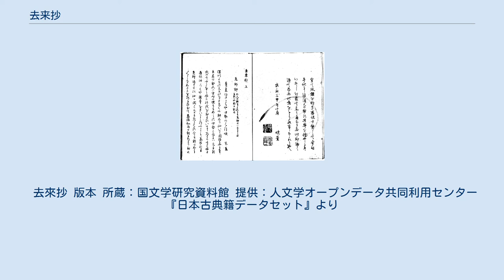去来抄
『去來抄』（きょらいしょう）とは、向井去來が松尾芭蕉からの伝聞、蕉門での論議、俳諧の心構え等をまとめた俳諧論書。
 1702年（元禄15年）頃から去來が没した1704年（宝永元年）にかけて成立したとみられる。
1775年（安永4年）に板行されて世に流布したが、去來の没後70年以上を経ていたため、本書が真実去來の著したものであるか否かが問題視された。
 しかし有力な反証もまた無く、その内容は蕉風を語る上では事毎に引用されてきた。
 蕉風の根本問題に触れた批評が多く蕉門の俳諧書として良くまとまり、近世俳諧史上、蕉風俳論の最も重要な文献とされている。
 『去來抄』をはじめとする元禄の俳論は現代に比しても優れたところがあり、芭蕉研究者にも、初心に俳諧を学ぶ者にも良い指針となっている。
 安永板本は「先師評」「同門評」「修行教」の上中下3冊、伝来する写本は「先師評」「同門評」「故實」「修行」の4部4冊により構成される。
さび・しをり・ほそみ・かるみ・不易流行・花実・本意本情・匂・位・面影など、蕉風の本質から付合の技法に至るまで多方面にわたる問題を取り上げている。
 芭蕉の没後、門人らの手になる俳論書が次々と刊行された。
それらの中には、芭蕉より去來が受けた教えとは相反する論述も見られた。
去來はこれらに対して己の理解するところを書き記さんとし、かくて蕉門随一の俳論書の筆は執られた。
 去來は関西でも蕉門随一の高弟であり、芭蕉も戯れに関西の俳諧奉行とも呼んだほどの達者であった。
『去來抄』に見えるその思想は、芭蕉のそれを忠実に受け継いだものと言って良い。
 芭蕉は門人に対して非常に懇切丁寧に指導添削を行ったが、俳論などを書き残したものは驚くほど少ない。
これは芭蕉が自らを語ることを嫌った為でもあるが、自分の思想が師伝とされて後世を縛るものとなることを恐れた節もある。
あるとき芭蕉は遠方の門人より付句の作法を問われて17箇条の説明を書き送ったが、蕉風の付句はこの17箇条に限るものと誤解されることを恐れて捨てさせたという逸話があるほどである。
故に芭蕉の思想は門人の書き記した諸説より窺い知るしかなく、師説を門人それぞれに解釈したものを読み合わせる必要がある。
 土芳の『蓑虫庵集』によれば、1702年（元禄15年）の春に去來より「嵐山」「鹿」「竹薮」「園の瓜」を題として出句を依頼されたという。
去來は同時期に長崎の卯七を後見し、句集『渡鳥集』の編纂を行っていたが、これは故郷長崎を周遊した際の俳友との交流を記念したものである。
去來が土芳に頼んだ4つの題は京都の落柿舎にちなむもので、後の1704年（宝永元年）5月27日付『土芳・半殘宛書簡』にあるところの『落柿舎集』編纂の為に出句を頼んだものであろう。
 この『落柿舎集』とは、去來が当初俳論と発句の双方を収める文集の編纂を志して集句を行ったものである。
同じく『土芳・半殘宛書簡』によれば、その後1704年（元禄17年）になって『落柿舎集』から『去來抄』へと題を改めた上で俳論の草稿に注力したと見えるが、1704年（宝永元年）9月に未完成のまま病没して俳論のみが残った。
 一部には写本の形で伝えられていたが、安永期に京都の井筒屋が板行した事によって一般に流布した。
 安永の『去來抄』刊行に先立ち、江戸では『俳諧花實集』と題する俳書が刊行されていた。
『花實集』は去來による序と称する一文を付け、去來の遺著であるとされた。
その内容において『去來抄』と相通づるところの多いものであったが、『去來抄』では去來と門友との問答であるところが、『花實集』では其角を中心としたものとなっていた。
このため『去来抄』と『花實集』とは、少なくともいずれか一方が偽書であり、遅れて刊行された『去來抄』は疑いを持たれ続けた。
 『去来抄』や『花實集』の内容そのものである去來の遺著と称する論説が世に流布されたのは、安永板本が初めてではなかった。
 去來遺著の諸説は去來生前に成立した俳書に一致するものが多い。
このことはまた同時に、この遺著なるものはそれら諸書に材料を得て、去來一人の手になるかのように作り上げられたものではないかとの疑惑を持つことも出来ることになる。
しかし蕉門俳書の大多数は知られているにも関わらず、それらの俳書から得られるところは『去來抄』全体の10分の1にも満たない。
故に『去來抄』『花實集』のいずれにしてもその基となった成書がなければならず、それは結局のとこ...